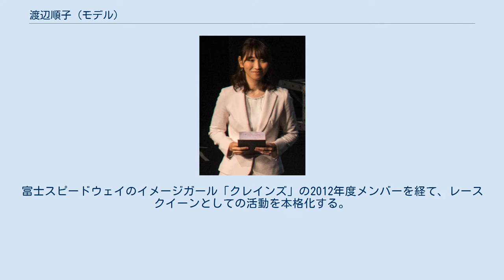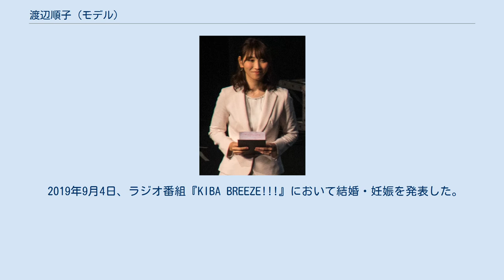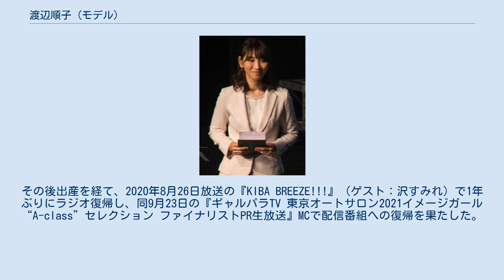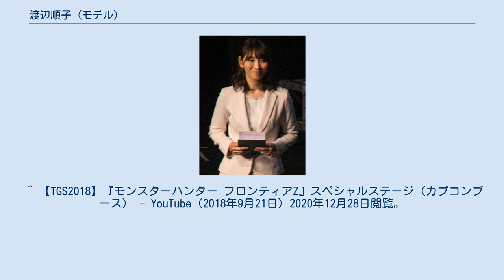渡辺順子 (モデル)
A-class
渡辺 順子（わたなべ じゅんこ、1987年1月17日　- ）は、日本の女性モデルで、元レースクイーン。
プリッツコーポレーション所属。
愛称は、なべじゅん。
 高校卒業後、アパレルメーカーに勤務し、婦人服のデザインなどをしていたが、退社後の2008年に知人の紹介でモデル・イベントコンパニオンの仕事を始める。
富士スピードウェイのイメージガール「クレインズ」の2012年度メンバーを経て、レースクイーンとしての活動を本格化する。
 モデル業の傍ら、ダンスユニット「modeA」（モードエー）に“JUNO”として参加している。
 2015年8月21日、東京オートサロンのイメージガール「A-class」の2016年度メンバーに選ばれた。
開催期間中の2016年1月17日に29歳の誕生日を迎える事となり、歴代のA-classとしては最年長記録だったが、その後2020年9月に行われた2021年度メンバーのセレクションにより、同年度のA-classに選ばれた林紗久羅（1989年12月10日生）に最年長記録の座を明け渡している。
 その後レースクイーンを卒業してモデル業がメインとなり、雑誌「GOLF TODAY」のイメージガールに当たる『GTバーディーズ』としての活動のほか、「日本レースクイーン大賞」では2016年（第7回）から3年連続で表彰式のオフィシャルMC（司会）を務めていた。
また2017年4月3日からZFモータースポーツ・アンバサダーに就任し、2018年も継続。
 2019年9月4日、ラジオ番組『KIBA BREEZE!!!』において結婚・妊娠を発表した。
産休に伴い、先述の日本レースクイーン大賞授賞式の司会は水村リアと安東弘樹が引き継いだ。
その後出産を経て、2020年8月26日放送の『KIBA BREEZE!!!』（ゲスト：沢すみれ）で1年ぶりにラジオ復帰し、同9月23日の『ギャルパラTV 東京オートサロン2021イメージガール“A-class”セレクション ファイナリストPR生放送』MCで配信番組への復帰を果たした。
 ^ モデルエージェンシーの「モーディア」とは別物。
 ^ 『GOODRIDE 日本レースクイーン大賞2019授賞式』2020年1月11日、幕張メッセ ^ ピカチュウ大量発生チュウ! 2019 初めて行ってみたら… - YouTube（2019年8月9日）2020年12月28日閲覧。
 ^ 「GOLF TODAY」GTバーディーズ 「東京オートサロン2015」渡辺順子（三菱自動車） - YouTube（2015年1月19日）2020年12月28日閲覧。
 ^ 【TGS2018】『モンスターハンター フロンティアZ』スペシャルステージ（カプコンブース） - YouTube（2018年9月21日）2020年12月28日閲覧。
 ^ modeA「CP+ 2017 会場レポ」 - YouTube（2017年2月26日）2020年12月28日閲覧。